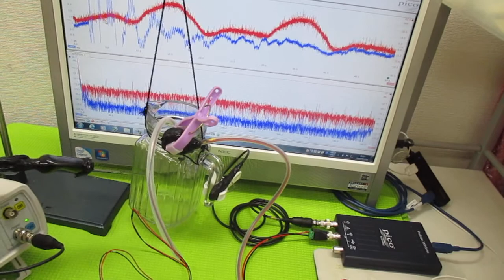音と超音波の組み合わせ技術 ultrasonic-labo